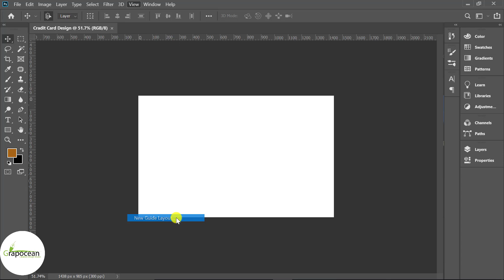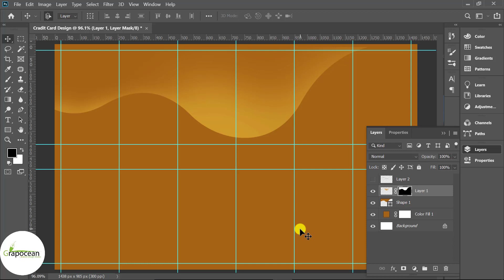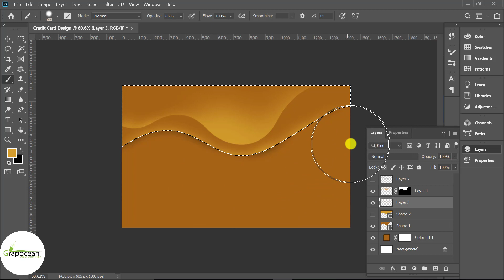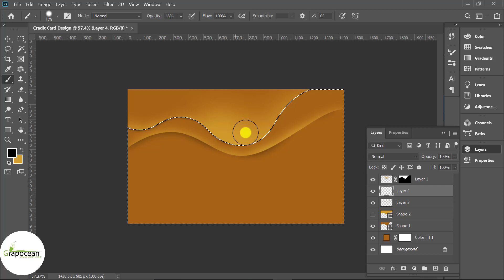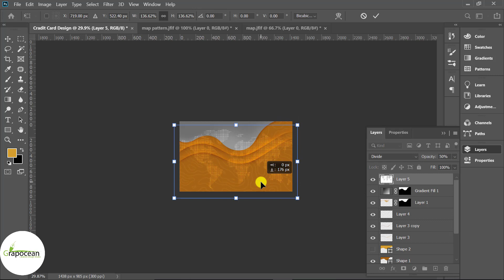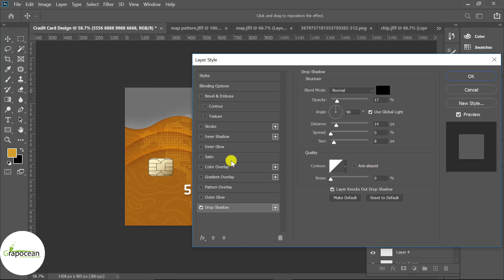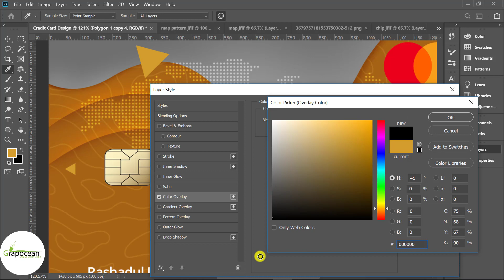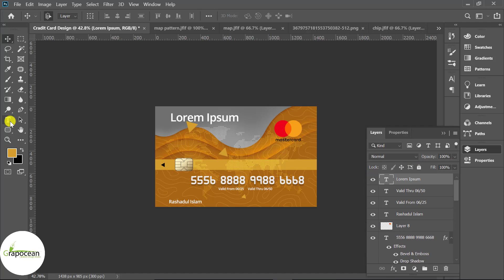Professional Credit Card Template Design | Adobe Photoshop Cc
This tutorial is about designing a bank credit card template in Adobe Photoshop CC. In this tutorial, I will show you step by step how to design a credit card using Adobe Photoshop cc. Try to watch my all tutorials.